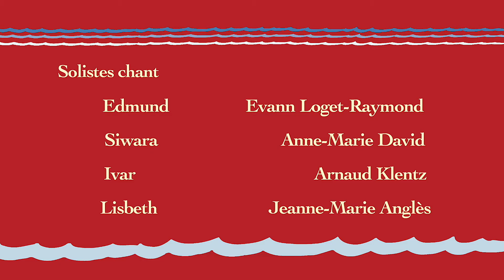"EDMUND la légende d'un Roi" version Oratorio de Jean MUSY et Anne Marie DAVID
EDMUND la légende d'un Roi est une Oeuvre de Création.
C'est un Opéra en 2 actes   pour Orchestre Symphonique - Choeur et 4 Solistes. Jean MUSY en est le Compositeur et l'orchestrateur. Anne-Marie DAVID en est la librettiste.
Il a été présenté en 2019 sous une forme Oratorio.
L'oeuvre est écrite en Anglais ou Français et Latin.
L’argument est l'histoire romancée de la destinée du Roi EDMUND.

EDMUND est le dernier Roi issu de l’illustre dynastie des Rois d’EAST ANGLIE (La Terre des Angles). Il est né en 841, en Terre Saxonne.
Son oncle, alors Roi d’EAST ANGLIE, décède au retour de son pèlerinage en Terre Sainte.
Il désigne EDMUND, son neveu, comme son successeur.
Ainsi, à l’âge de 14 ans, le futur Roi EDMUND embarque avec sa mère SIWARA pour une Terre qui deviendra la sienne.
Durant les années de son règne, querelles de pouvoir, divisions, corruption dans les Royaumes environnants, font le lit de l’envahisseur Danois qui les rançonne et les pille régulièrement.
Avant son départ, et afin de tenter de maintenir une paix durable avec ce Royaume, l’oncle d’EDMUND, offre sa fille LISBETH en mariage au Prince IVAR, l’héritier du trône du DANEMARK.
Pourtant, LISBETH et EDMUND étaient promis l’un à l’autre depuis l’enfance, mais la raison d’Etat l’emporte.
Dans l’ignorance de cet accord, EDMUND souffre de la disparition brutale et inexpliquée de sa bien-aimée…
Quelques années plus tard, LISBETH revient en EAST ANGLIE en compagnie du Prince IVAR son époux qui ignore tout de la passion qui a lié LISBETH à EDMUND.
Conscient des divisions qui affectent les Royaumes environnants et afin de les conquérir plus aisément, en émissaire de son père, il propose un marché à EDMUND :
La Paix en échange de la libre circulation des armées Danoises sur son sol.
Au cours de cette visite, EDMUND retrouve LISBETH, son amour de jeunesse et comprend alors qu’il a à jamais perdu l’unique femme qu’il a aimée, car LISBETH, de son côté, s’est attachée à son époux.
Dans le même temps, IVAR découvre le lien secret qui a uni dans leur adolescence EDMUND et LISBETH et craint de la perdre.
Cependant, EDMUND prend conscience des conséquences que sa trahison ferait peser sur tous les Royaumes d’Angleterre et refuse d’accéder à la demande du Roi du DANEMARK.
Les voiles ennemies ancrées non loin de la côte débarquent alors, c’est la guerre.
Vaincu à la bataille de THETFORD, EDMUND est capturé, refuse de se
soumettre à l’autorité de l’occupant, d’abjurer sa foi, et fait le choix du sacrifice de sa propre vie.
Ligoté à un arbre, transpercé de flèches, il est décapité… Il a 28 ans.
Par sa mort, il devient un symbole de résistance face à l’envahisseur et le Roi Fondateur de l'Angleterre.
Les personnages
- Le Roi EDMUND
- La Reine SIWARA – sa mère
- IVAR le Prince Danois
- LISBETH
- Les Esprits – Le peuple – Les choeurs

Nous souhaitons proposer ce projet en Région et sur l'International.
Nous recherchons un Editeur motivé - des Partenaires Mécènes ou Sponsors - des Lieux de Résidence - des Producteurs. etc... et des Médias !
MERCI de me contacter si cette destinée hors  du commun vous inspire et vous bouleverse autant que nous